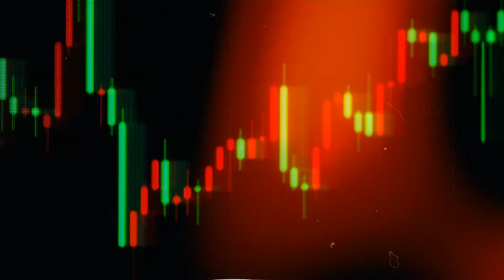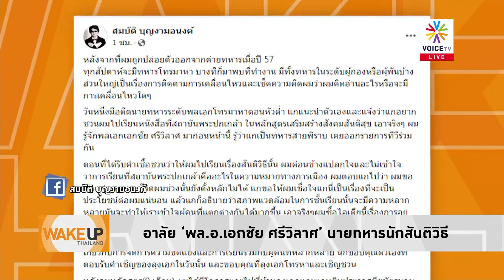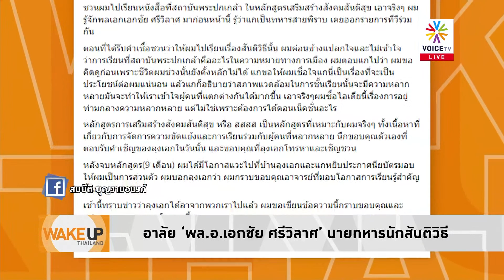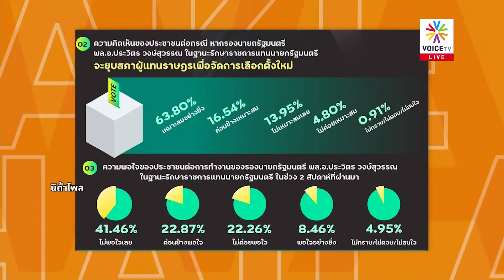มีชัยเงียบดีแล้ว แค่เอกสารแจง8ปีประยุทธ์หลุดออกมาก็ถูกถล่ม เละยิ่งกว่าระเบิดพลีชีพ